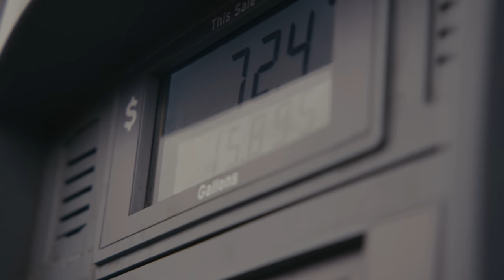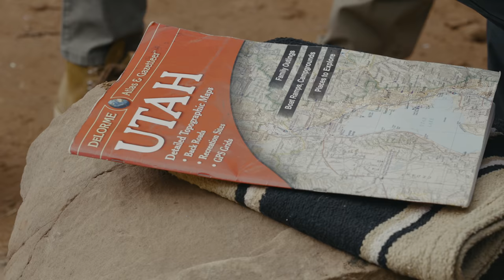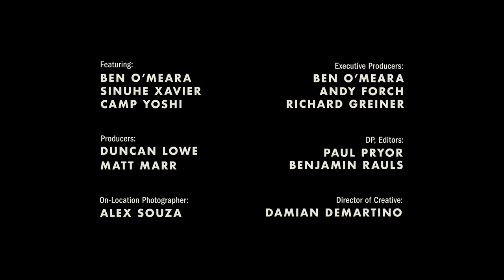72 Hours Overlanding in the Utah Desert | With Sinuhe Xavier and Camp Yoshi | Episode 4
Zero bars of service. A decade-old paper map. One merino tee each. After feeling stuck behind computer screens for too long, 72 hours off the grid was exactly what we needed. Filmmaker Sinuhe Xavier led the way while we mapped a new overland route for Rashad and Ron Frazier of Camp Yoshi—an organization making the outdoors more inclusive through trips into the remote wilderness. By keeping it simple, we made room for what really mattered—reconnecting with old friends, savoring meals around the campfire, and giving the epic landscape every ounce of attention it deserved.

The team at Proof created a performance tee that can be worn for 72 hours straight without showing any signs of wear—or, you know, odor. To back up that claim, we’ve packed one tee, and one tee only, on demanding excursions around the world—from Iceland and the Swiss Alps, to Mexico City. How did it do off the grid in southern Utah? Spoiler alert: it passed with flying colors yet again.

For more on the trip and the gear that was used